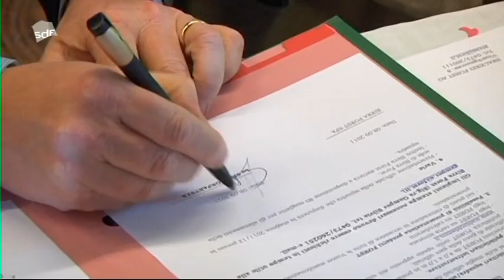SDF Südtirol Digital 20111005 0112